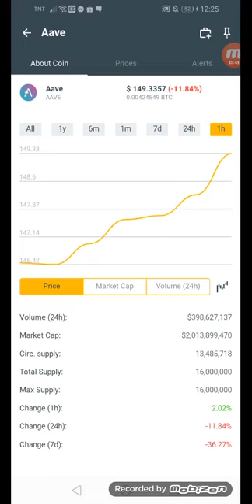Aave coins.ph hit $149.3357 in just an hour +84% January 24,2022